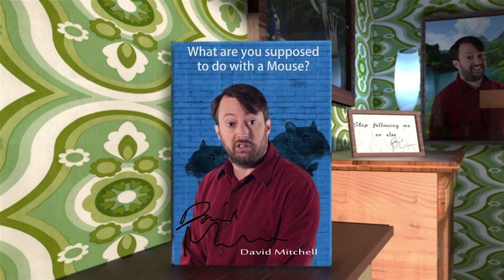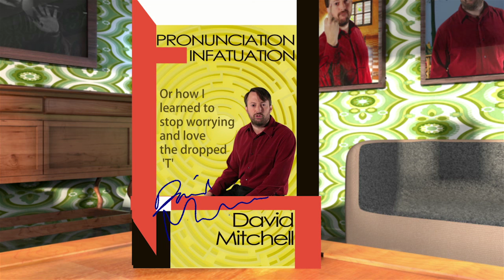Signing Autographs | David Mitchell's Soapbox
David Mitchell looks into why people sign autographs. And oh! Did he not tell you that he has a book out now?
David Mitchell's Soapbox DVD @

ABOUT DAVID MITCHELL'S SOAPBOX:
David Mitchell, star of UK TV favourites Peep Show and That Mitchell and Webb Look, brings us his unique perspective on the issues facing men of the world today.